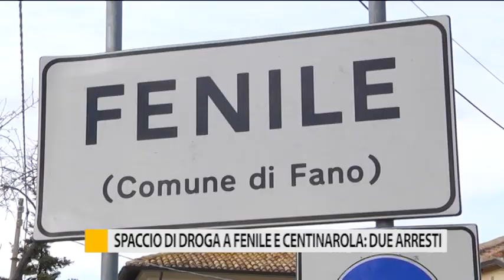Spaccio di droga a Fenile e Centinarola: due arresti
Spacciavano droga nei quartieri di Fenile e Centinarola di Fano, ma la polizia li ha scoperti ed arrestati. A finire nei guai sono stati un italiano e un albanese già espulso dallo Stato e condannato per simili reati. Nel giro di droga anche numerosi giovani fanesi.